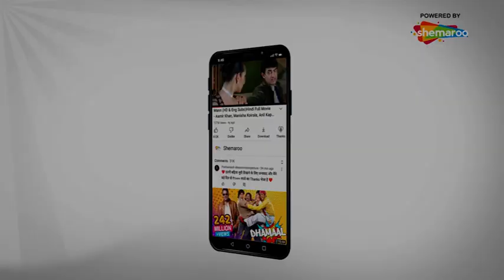कुछ तो लोग कहेंगे - Kuch Toh Log Kahenge | Superhit Hindi Tv Serial | Full Episode 111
Kuch Toh Log Kahenge is a love story revolving around a team of doctors working at Dr. Kotnis General Hospital in Lucknow.Starring Kritika Kamra as Dr. Nidhi Yograj Verma, Mohnish Behl as Dr. Ashutosh Mathur, Rukhsar Rehman as Dr. Mallika Trehan.